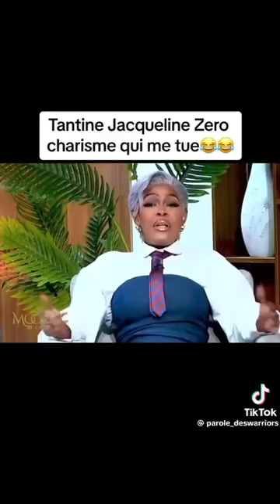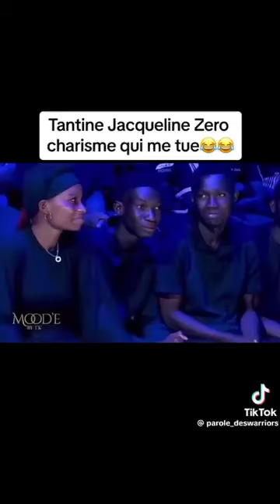LES IVOIRIENS ONT SURNOMMÉ ARTISTE RUMBISTE FERRE GOLA, TANTINE JACQUELINE